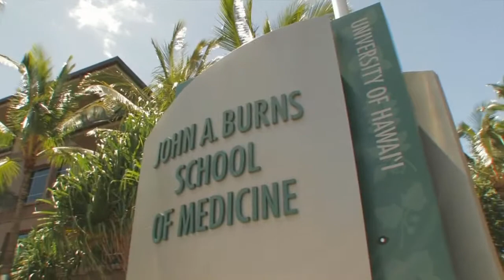James Burns: "My father would be very proud"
In 2014, at a gathering of University of Hawaiʻi medical school alumni at the Kakaʻako campus, Burns said, “This is a dream come true.  My father would be very proud of the fact that his vision was actually accomplished and we’re actually producing sufficient doctors to take care of old folks like me.  Which I think is great.  That’s called real vision.  I’m really proud of this school.  I’m proud to have the name Burns attached to this school.  And I congratulate all of you for all you do for it and I urge you to continue to do more." The Honorable James Burns was the son of former Governor John Burns, after whom the medical school is named. JABSOM Communications Video.